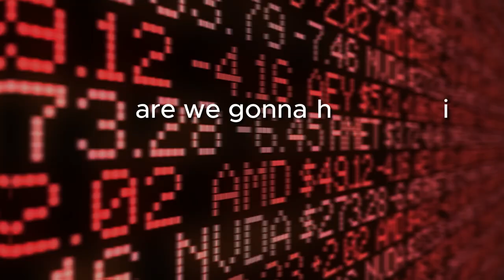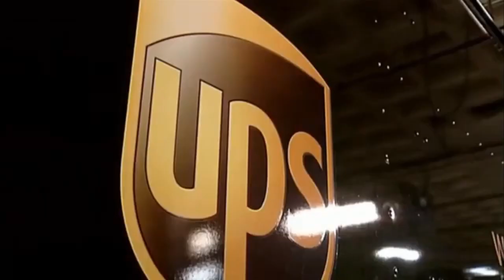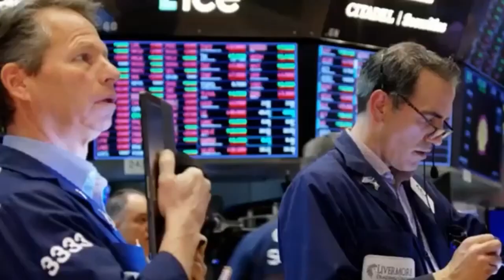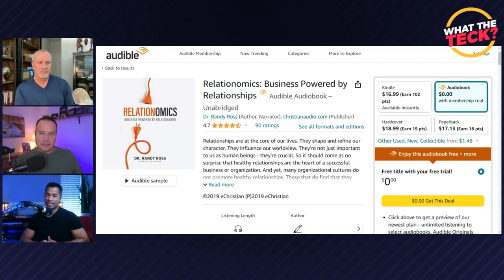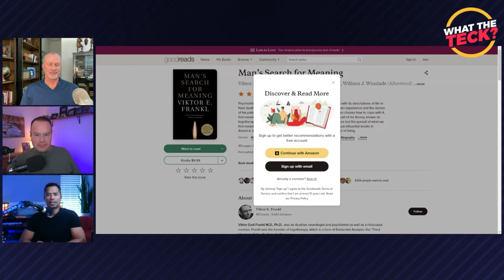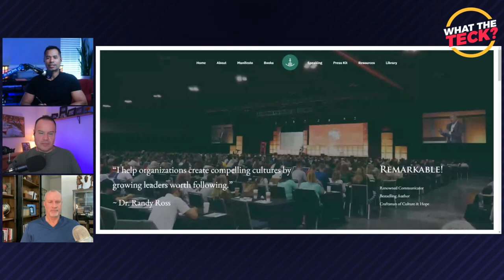Why employees still matter - How Chick-fil-A Dominates. Spoiler: It's not the food.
With the US social and economic environment under rapid change, companies are either laying off or losing their employees. Yet amid the turmoil, nationally celebrated brands like Chick-fil-A and Southwest continue to deliver first-class customer service while retaining their top talent. The solution is company with great workplace organizational culture. What are the characteristics of organizational culture that works well for employees?

Dr. Randy Ross is the Founder and CEO of Remarkable!, a consulting and advisory firm specializing in team development and organizational health. He is also a speaker, consultant, coach, and the best-selling author of Remarkable!, a leadership parable guiding organizations toward a compelling and collaborative culture. As a former Chief People and Culture Officer, Randy has worked with renowned brands like Chick-fil-A and Keller Williams to inspire and enable people to find passion and purpose in their work, work together, and maximize their impact and influence.

Here’s a glimpse of what you’ll learn:

[0:00] Is corporate culture intentional? Dr. Randy Ross and What is V.U.C.A.
[6:51] The impact of the political, economic, and social climate on the business landscape
[9:45] What is Randy’s definition of company corporate culture?
[12:31] How companies can create a positive cultural movement amid layoffs
[20:23] Navigating competing work environments and values to build trust with your team
[23:42] Strategies for maintaining winning organizational culture and values
[31:40] Why corporations need to align goals, values, and incentives
[37:01] Examples of exceptional employee experiences: how Chick-fil-A and Southwest surpass the competition
[48:39] Randy’s projections for the future of culture in the workplace

Having studied applied axiology — the philosophy of value creation — culture driver Dr. Randy Ross maintains that people don’t quit jobs, they quit managers. He defines culture as an expression of values, beliefs, and behaviors each individual must embody to drive transformational change within an organization. Businesses exist to solve problems and improve the human condition, and exceptionally skilled people drive success, so rather than cutting back your talent base, eliminate the processes that hinder your team’s growth. However, sometimes employee layoffs are unavoidable, so Randy advises educating them about the circumstances and providing them with resources to make a smooth transition. When you cultivate employee trust and align your goals, values, and incentives, your team will provide unparalleled customer service in return.

Welcome back to another episode of What The Teck? as Rolando Rosas and Dave Kelly host Dr. Randy Ross, the Founder and CEO of Remarkable!, who talks about building an intentional company culture. Randy shares examples of well-known brands with exceptional employee experiences, his predictions for the future of work culture, and how to navigate competing values.

Resources mentioned in this episode:

• Remarkable!: Maximizing Results through Value Creation by Dr. Randy Ross and David Salyers
• Leading with the Heart: Coach K's Successful Strategies for Basketball, Business, and Life by Mike Krzyzewski and Donald T. Phillips
• “AI Expert: Why You Are NOT Dreaming Big Enough – 3 Big Common Mistakes” with Luke Komiskey
• “Jim Keyes: The Secret to Every Company’s Success or Failure – Not ads or flashy tech”

We are a full-service online retailer of professional headsets, webcams, and speaker phones from top manufacturers.

Since 2002, Global Teck Worldwide has provided affordable, high-quality communications equipment and customized telecommunications services to organizations of all sizes.

Our specialists have invested hundreds of hours in technical training, certifications, and seminars to assist customers with purchasing decisions.

We have served thousands of customers in a variety of industries with value-added services, including ergonomics, employee work accommodations, and hearing-impaired services.